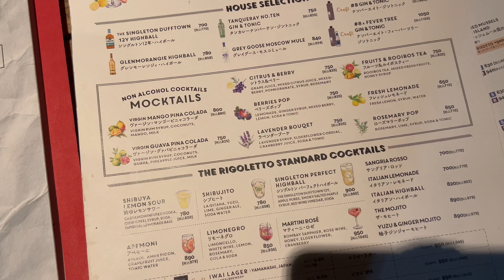お見合いの様子を公開します「100日後に結婚するポメ吉パパ」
Instagramで募集したお見合い企画に応募してくれた人と会います。東京在住、29歳の会社員。実はこの人もポメラニアンを飼っています。さあ、果たしてうまくいくのでしょうか。

Amazonほしい物リスト
Amazon愛用品リスト：

ナレーション: VOICEVOX（青山龍星）